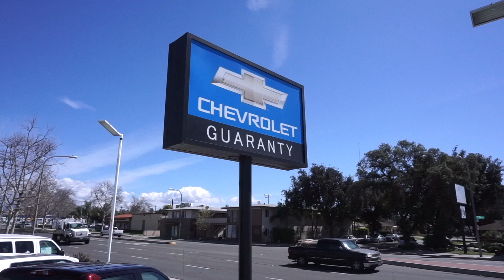April Blowout at Guaranty Chevrolet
Now is the time to buy a Chevy. Visit OCChevy.com